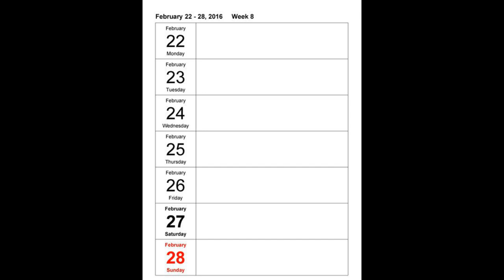The Dogman Horror Story in McAllen Texas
McAllen is a city located at the southern tip of Texas in an area known as the Rio Grande Valley, only about five miles from the Mexican border. And wouldn't you know it! A Dogman is lurking around.

Developer John McAllen, who settled in the Rio Grande Valley in the late 1800s and established a town site in 1904 known as West McAllen, must be turning over in his grave.

However, there are plenty of white-tailed deer,  turkeys, bobwhite quail, and other animals to feed such a large predator.

Please lend an ear to this video as I relate an encounter with the Dogman in this area.